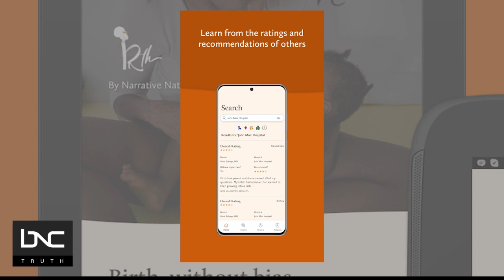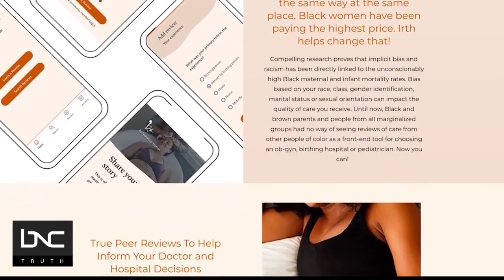‘Irth’ App Removes ‘B’ for Bias in Black Maternal Health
Research shows that the number of Black and Hispanic women who died during pregnancy and the first weeks after childbirth spiked during the first year of the pandemic.

 Kimberly Seals Allers had a negative experience after having a baby, so she stepped up to advocate for Black maternal health. She founded the "irth" app, removing the "B" for bias. Allers joins “Start Your Day” to highlight the first-of-its-kind app and her personal experiences during childbirth.